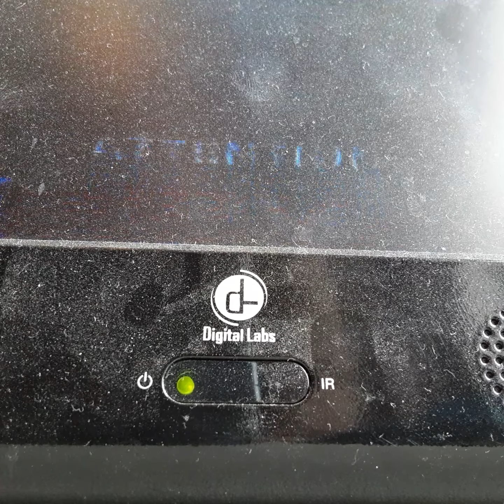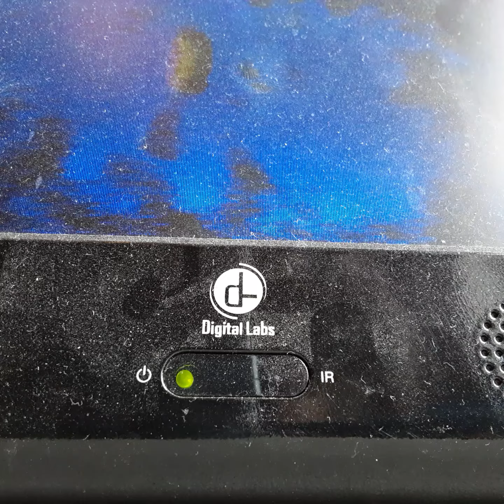Opening To The Never Ending Story 3 1996 VHS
From 1996
Columbia Tristar Home Video Presents The Never Ending Story 3 James Jason Richer Jack Black
Color 64%